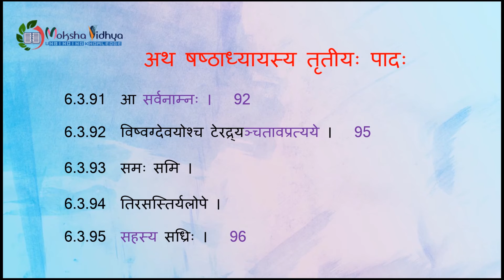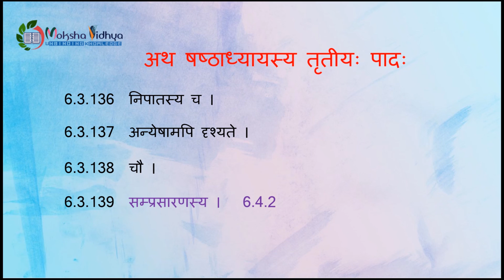Learn Ashtadhyayi Adhyaya 06 Paada 03